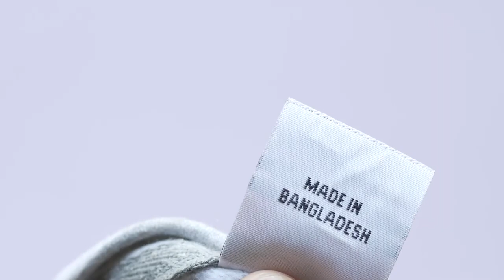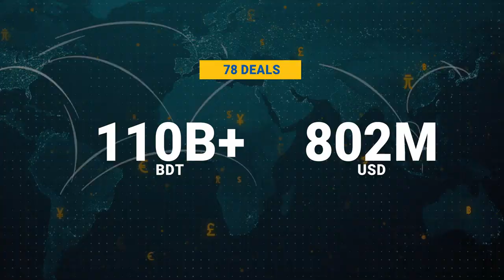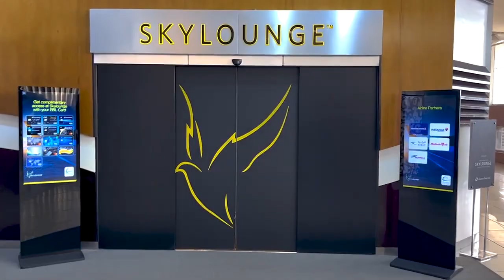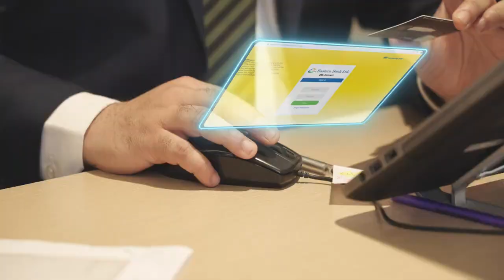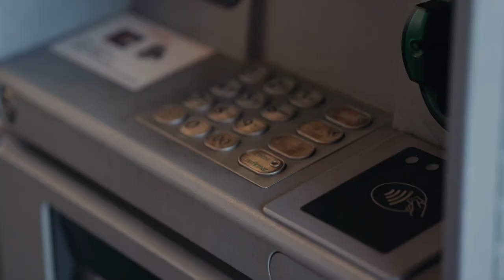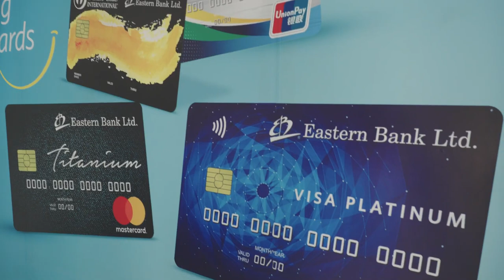THE STORY OF EBL EASTERN BANK LIMITED: A SYMBOL OF STABILITY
THE STORY OF EBL EASTERN BANK LIMITED: A SYMBOL OF STABILITY @myebl
A game changer in Bangladesh’s fast-growing financial sector, the success of EBL comes from its continuous effort to innovate products and services, its commitment to offer service excellence and passion for performance. With a sound asset quality, strong liquidity, adequate capital coverage and good corporate governance, EBL is a symbol of stability in Bangladesh Financial Market. EBL has been known for its consistent and sustainable growth over the past 30 years and is being acclaimed for its customer-focus approach. EBL prefers working with the customer at a time and place where it is most convenient to them. As a bank, we have a responsibility to our clients, investors, and communities. Earning and maintaining the trust of these stakeholders is at the heart of everything that we do. We believe in making banking simple and hassle-free for our customers. Which is why we have adopted the tagline: ‘Simple Math.’

II EBL Employee wellness initiative II We do care for our people II COVID Protocol II